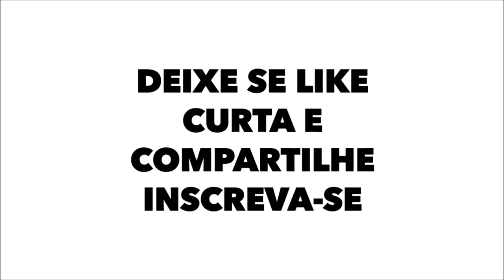QUEM É MAIOR ? SÃO PAULO vs CORINTHIANS - HISTÓRICO, ESTATÍSTICAS E TÍTULOS - Atualizado JUL-23